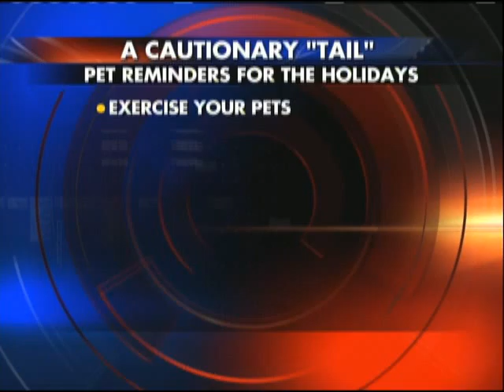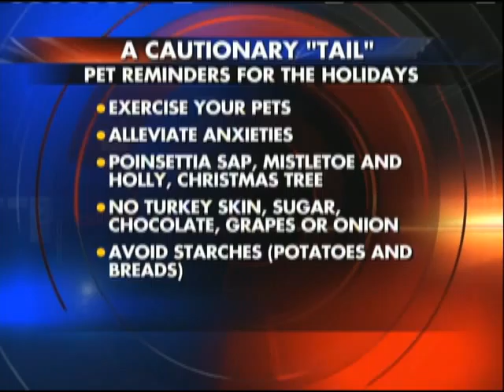Think about the Holidays: What it means for your Pets 11-08-2012 4 p.m.